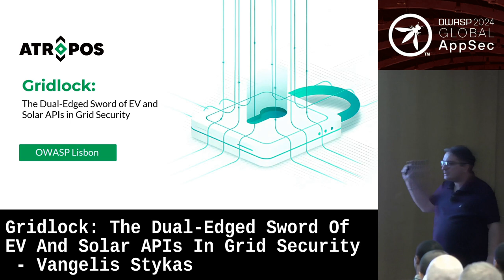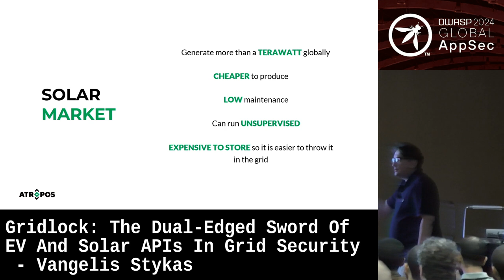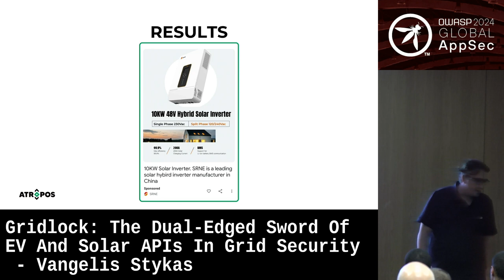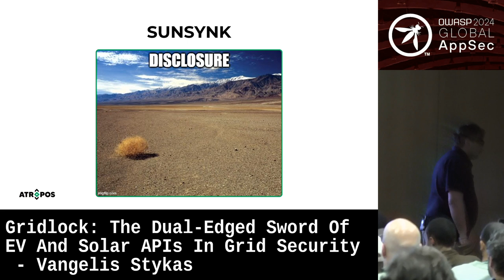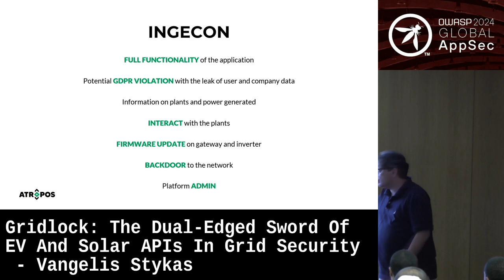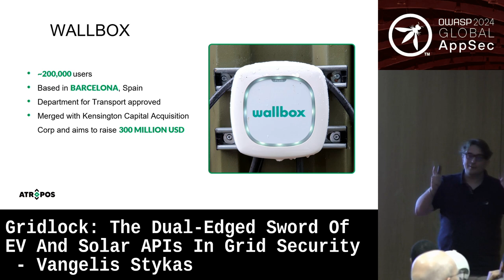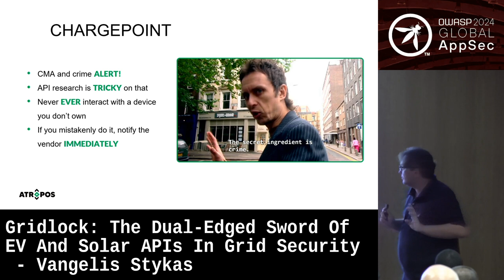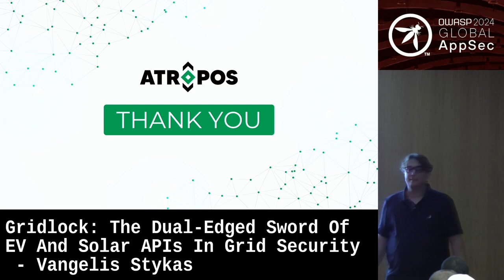Gridlock: The Dual-Edged Sword Of EV And Solar APIs In Grid Security - Vangelis Stykas